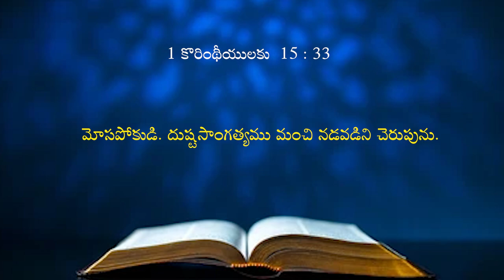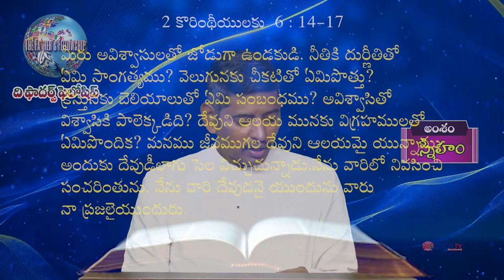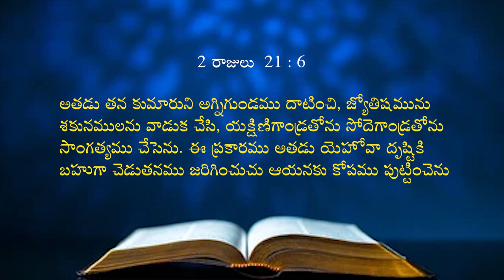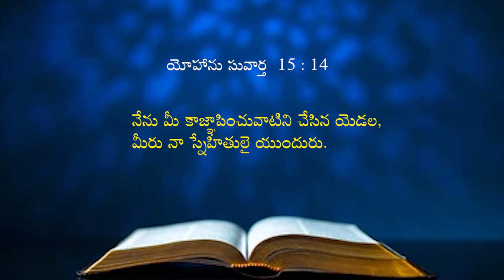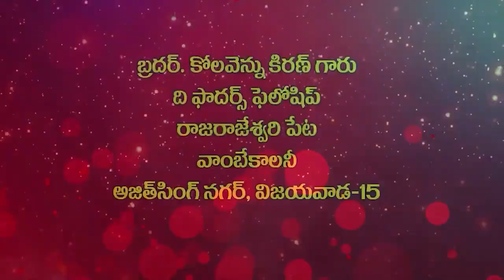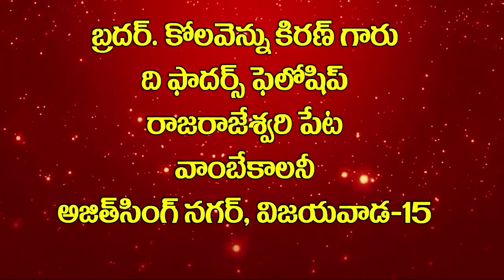20 08 24 Bro.kiran kolavennu garu అంశం : స్నేహం